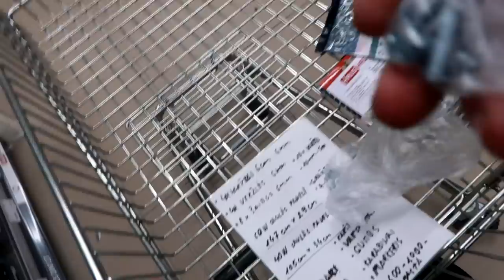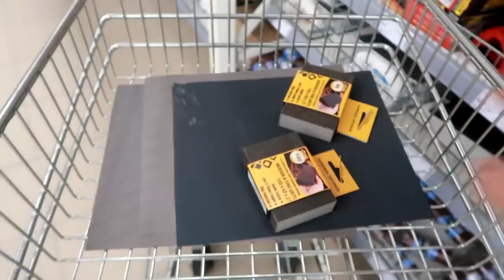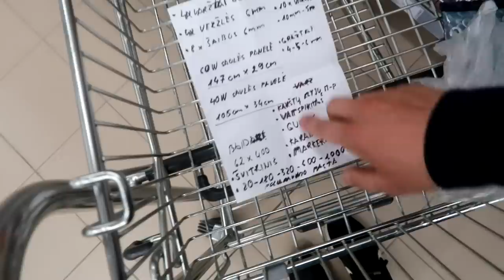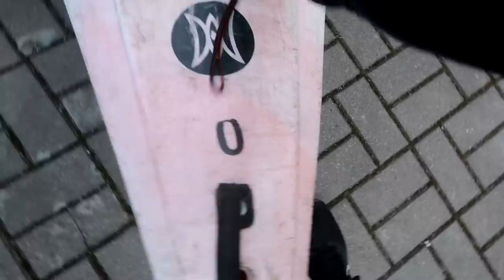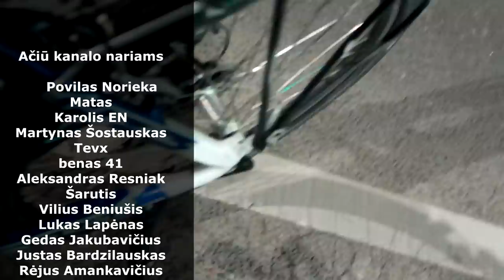Kirpėjas pagal iškvietimą | Darbai prie baidarės